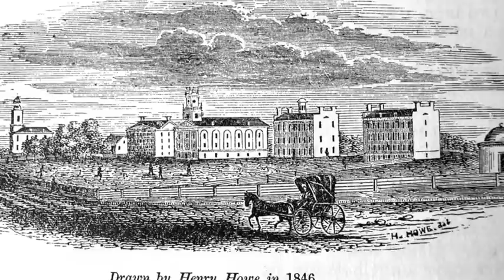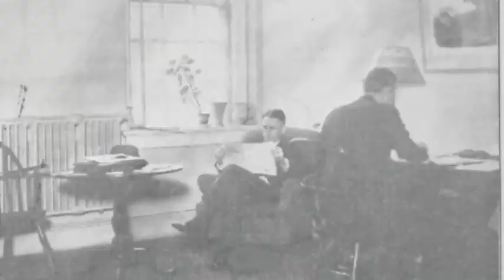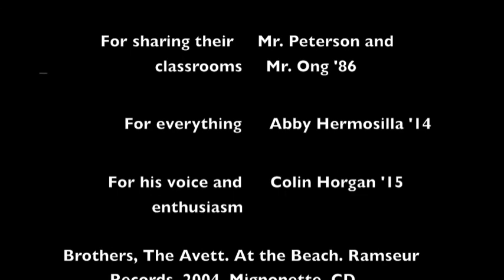Seymour History of WRA Movie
A brief history on Seymour Hall of Western Reserve Academy

Song: At The Beach by The Avett Brothers